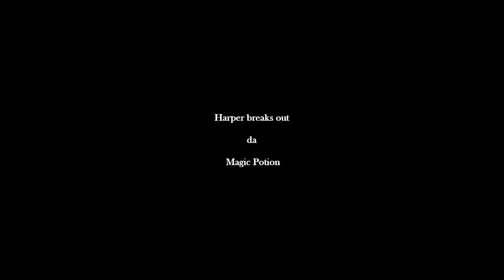OG Fishing Crew Come on wit yo big Azzz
This video tells the story about Aaron Harper's determination to catch a Stripe Bass with the OG Fishing Crew in the Long Island Sound aboard the Sound Bound III with Captain Harry and First Mate Patrick.

It is not only a fun fishing trip when The OG Fishing Crew gets together with Captain Harry and Patrick but ... it is an Adventure.